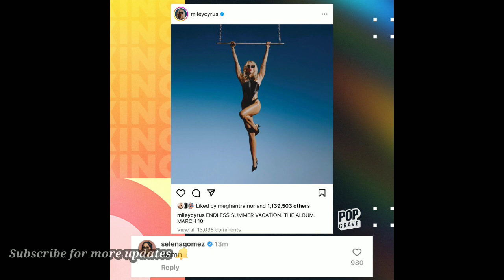Selena Gomez reacts to Miley Cyrus’ album announcement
feat. miley cyrus,
miley cyrus new years eve 2022 top falls off,
miley cyrus clselena gomez and taylor swift reaction to miley cyrus performance,